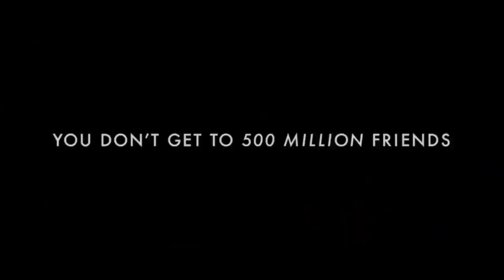The 'Best' Movie Trailer Ever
Trailers are fun. But have you tried watching a movie?

Love.

Extra credits: Check this webpage out if you wish to learn more about the history of trailers!

0:00 Introduction
0:50 History of Trailers
2:02 Trailers Today
2:31 Why 'Drive' Failed
3:13 Where we stand
3:26 A good trailer
3:50 Logan
4:18 A Girl With A Dragon Tattoo
5:07 The Social Network
5:25 Balance
5:44 1. Authenticity
6:08 2. Information
6:50 3. Quality
7:13 The best example
9:30 Outro
10:05 Credits